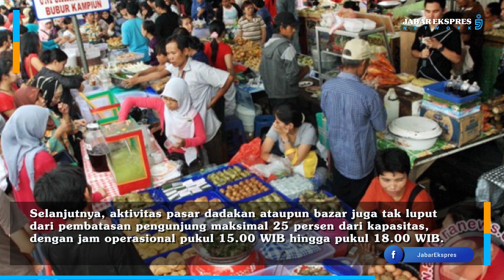Kasus Covid-19 di Bogor Terus Melonjak, Diduga Hal ini Penyebabnya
BOGOR – Bupati Bogor Ade Yasin menyebut ledakan kasus COVID-19 di wilayahnya terjadi usai Idulfitri atau Lebaran.

Ketua Satgas Penanganan COVID-19 Kabupaten Bogor itu menduga bahwa tren meningkatnya penularan lebih disebabkan akibat makin tingginya mobilitas warga usai Idulfitri.

“Kenaikan kasus positif aktif setelah Idulfitri lalu sampai dengan 23 Juni 2021 adalah sebesar 75,8 persen,” kata Ade Yasin, Kamis (24/6).

Dia mencatat angka penularan COVID-19 di wilayahnya kembali melonjak sejak 10 Juni 2021 yakni sebanyak 95 kasus.

Kini, jumlah kasus COVID-19 di Kabupaten Bogor sudah menembus angka 19.801 kasus dengan rincian 779 kasus berstatus aktif, 110 kasus meninggal dunia, 18.906

Ade Yasin berusaha menekan peningkatan tersebut melalui pengetatan pembatasan aktivitas masyarakat dengan mengubah Keputusan Bupati (Kepbup) mengenai Pemberlakuan Pembatasan Kegiatan Masyarakat (PPKM) Berskala Mikro.

Dia menyebut bahwa perbedaan paling mendasar pada perubahan Kepbup tersebut yaitu aturan mengenai jumlah tempat pusat keramaian dari semula maksimal 50 persen menjadi maksimal 25 persen dari kapasitas tempat.

Kemudian, Kepbup bernomor 443/336/Kpts/Per-UU/2021 itu juga mengubah aturan jam operasional pusat keramaian sesuai dengan masing-masing jenisnya.

Seperti operasional mall, semula maksimal tutup pukul 21.00 WIB menjadi pukul 20.00 WIB. Kemudian, pasar modern dan minimarket yang semula dibolehkan buka sampai pukul 21.00 WIB pun dibatasi hanya sampai pukul 20.00 WIB.

“Restoran, kafe, dan warung makan juga sama operasionalnya dibatasi hanya sampai pukul 20.00 WIB,” kata Ade Yasin.

Selanjutnya, aktivitas pasar dadakan ataupun bazar juga tak luput dari pembatasan pengunjung maksimal 25 persen dari kapasitas, dengan jam operasional pukul 15.00 WIB hingga pukul 18.00 WIB.

jabar,ekspres,koran,juara,dahlan,iskan,jabarekspres,jabar ekspres,bandung,berita viral,berita,berita juara,berita terkini,terkini,orasi,obrolan dari redaksi,obrolan,dari,redaksi